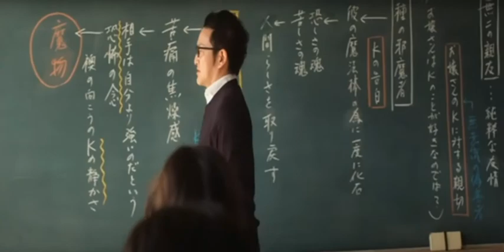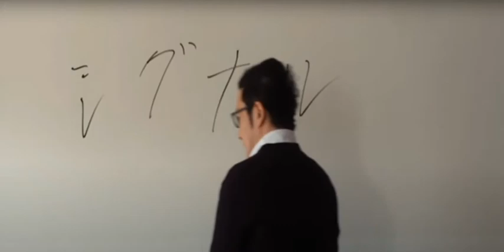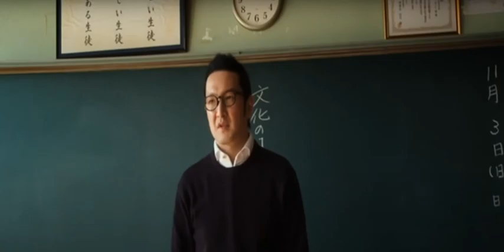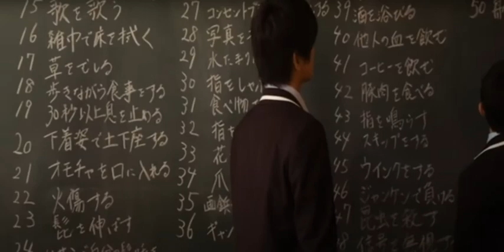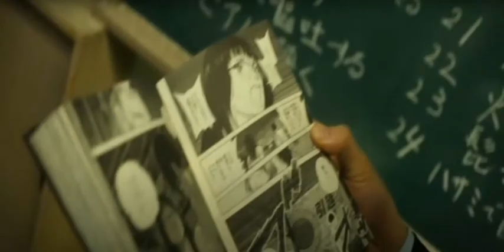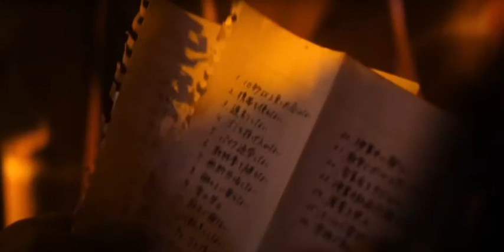Signal 100 (2019) Film Explained in Urdu/Hindi Summarized in Urdu @AHA Movies explained in Urdu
Signal 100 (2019) Thriller movie explained in Hindi Urdu. The Japanese Manga Anime based Horror Thriller film “Signal 100: Shigunaru” story summarized with a complete ending in Urdu explanation. The plot is about some students who are under the impact of hypnosis by their teacher and later by unknown commands. Their teacher hypnotizes them and warns them to avoid signals that irritate him. Some acts can cause hypnosis, so they must forgo them to stay safe. Any student who disobeys the signal will face harsh penalties. There are a total of 36 student characters who commit serious things one by one except a girl. All of them become part of the game and die. Only one survivor named will survive in the end. Who will she be? She takes the revenge while playing the same compact disk on the projector before that teacher who dragged all students to death so he may also be hypnotized.

In my opinion, the film was fantastic, and I thoroughly enjoyed watching it. It's always fascinating to see what the Japanese are capable of producing. I give it a ten out of ten.

Credits:
Images and footage Source: Toho Pictures
Director: Lisa Takeba
Writer: Shigure Kondô